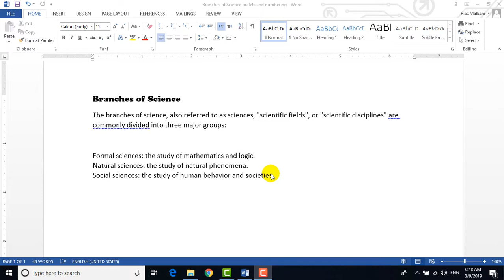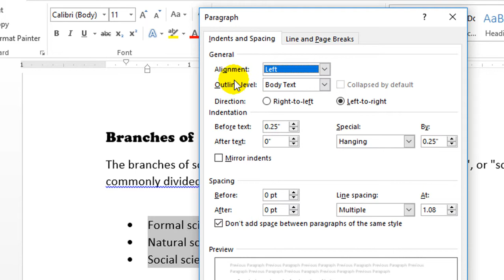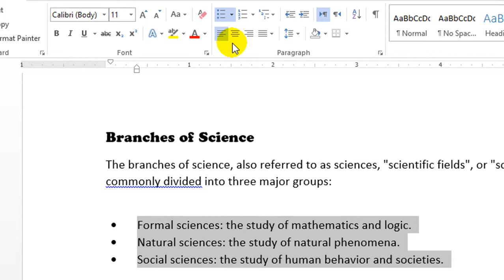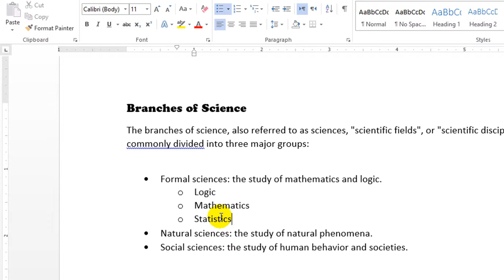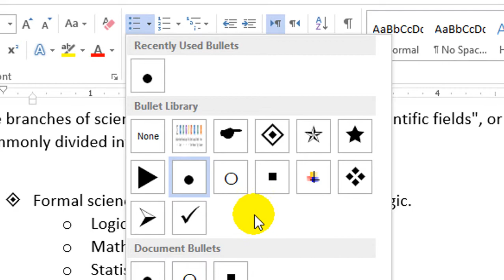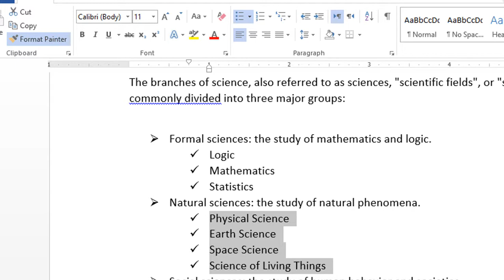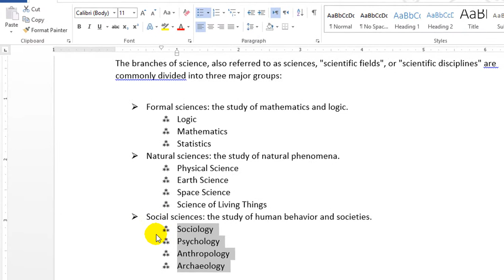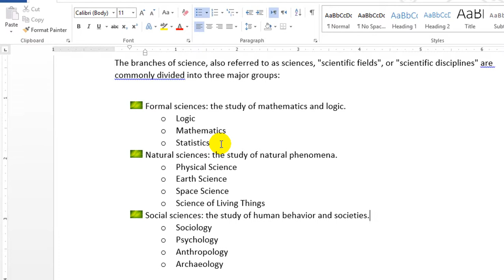Microsoft word bullet in Sindhi | Microsoft word bullet points | infodesk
Microsoft word bullet in Sindhi , Microsoft word bullet points , Ms word bullets

To make information for understanding easier and faster It needs to arrange the data in lists. Bullet list is an unordered list that gives a symbol to each line of list item. Word gives variety of bullets styles; not only symbols but it can also use tiny picture as bullets. This video teaches all about usage of bullets.
microsoft word
sindhi tutorial